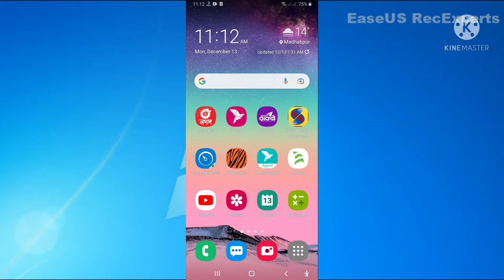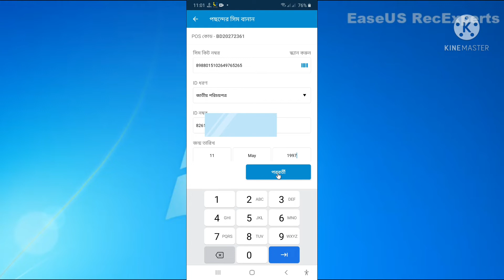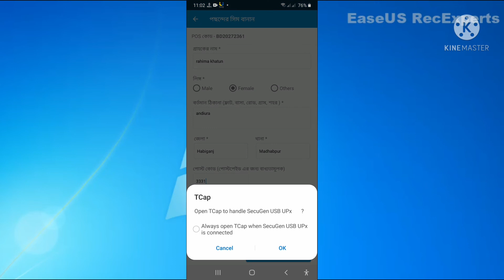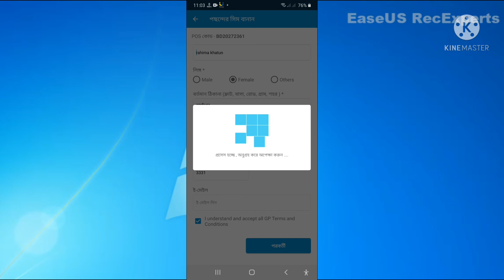কিভাবে গ্রামীণফোন সিম নিবন্ধন করবেন | Grameenphone SIM registration process | NIJAMUL ENTERPRISE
You can convert your 3G Grameenphone SIM to 4G SIM with mobile without laptop. In this video I show you how to replace your SIM if it is lost or damaged.
In this video I show you Grameenphone SIM registration process In this video I show you Grameenphone SIM registration process.